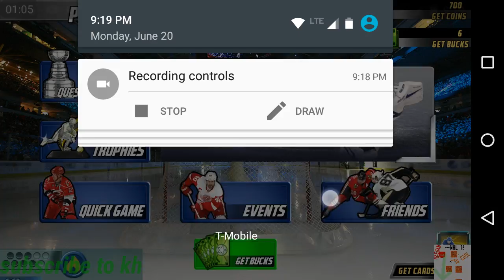What a awful start and finish.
Hi boys next vid is episode one off my series